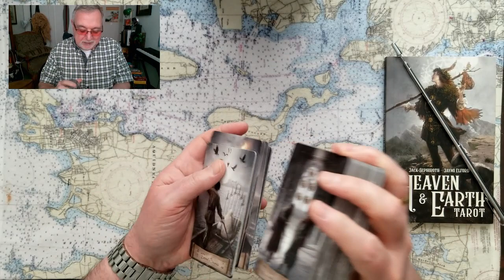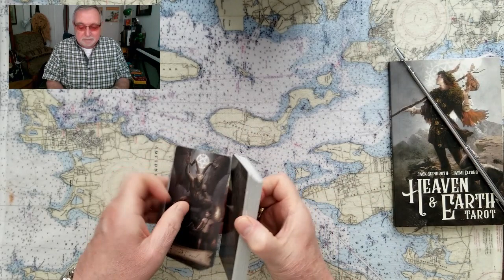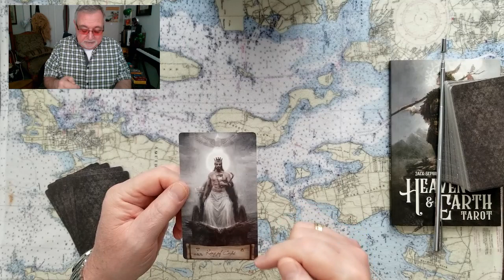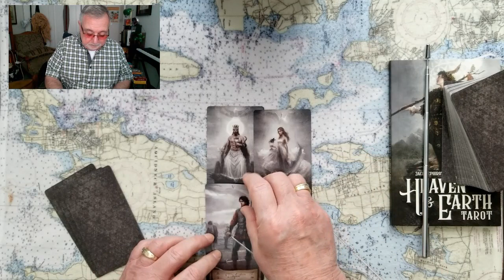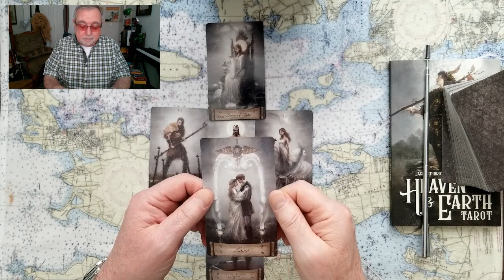Will Russian Military or Oligarchs attack eliminate Vladimir Putin the Russian President?